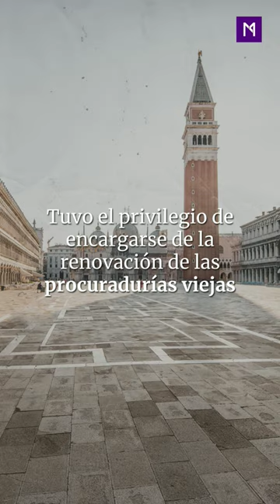David Chipperfield PRITZKER 2023